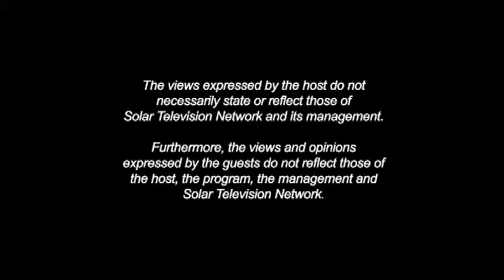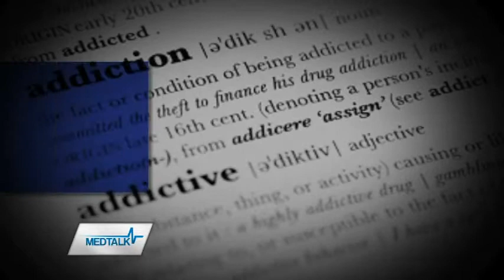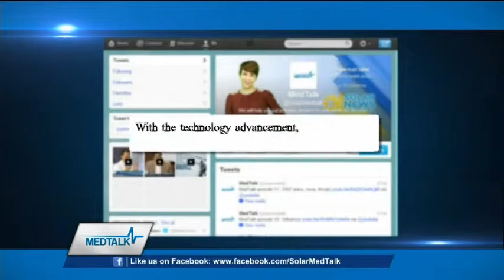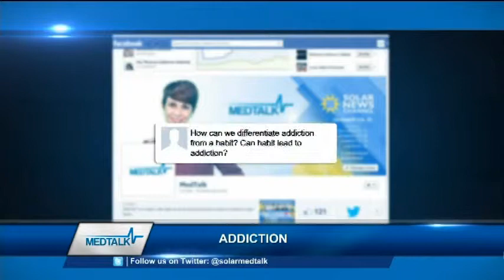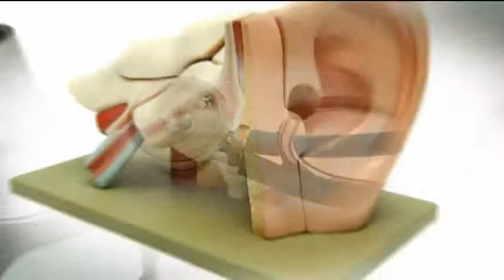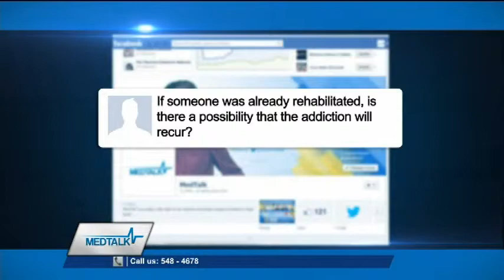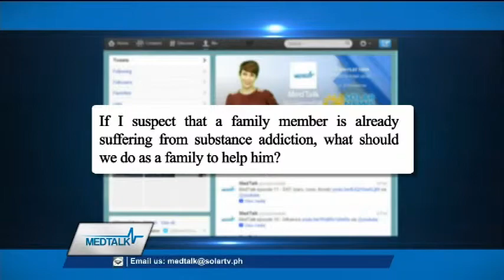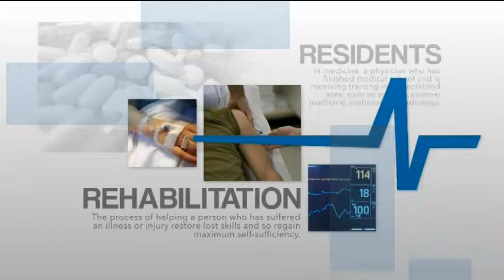MedTalk Episode 26 - Addiction